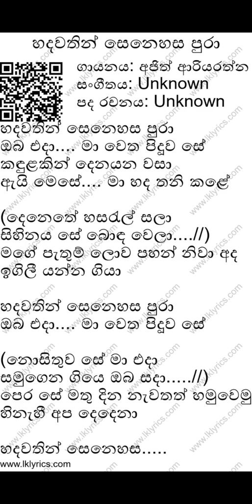Hadawathin senehasa pura # sinhala karoke # Karoke song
Sinhala karoke # Karoke # Sinhala song#Ajith Ariyarathna .Srilanka karoke song.# Hadawathin senehasa pura